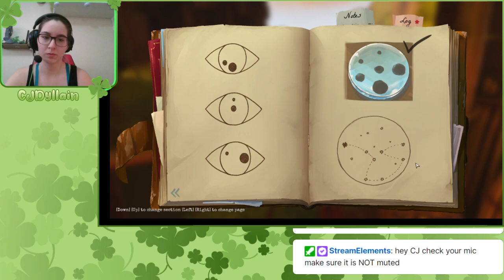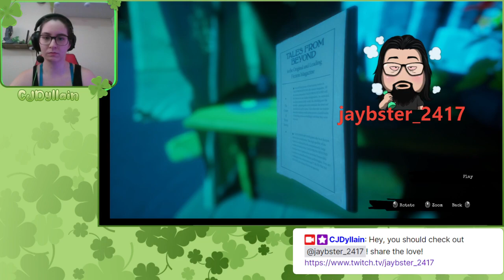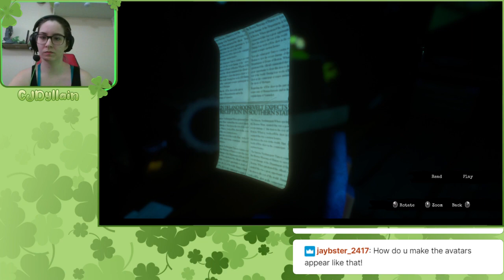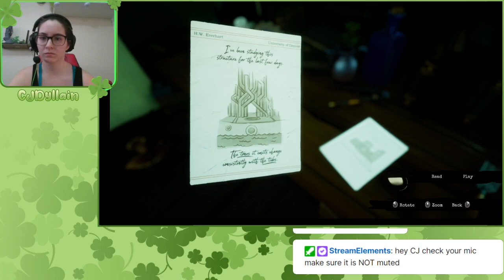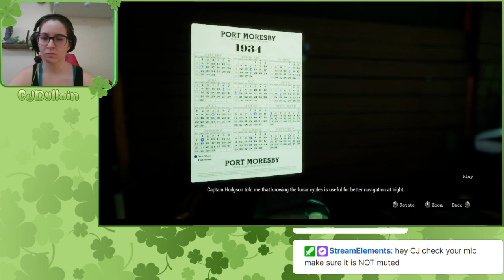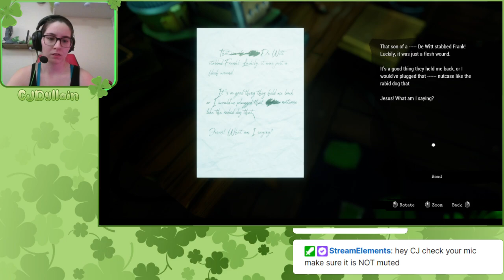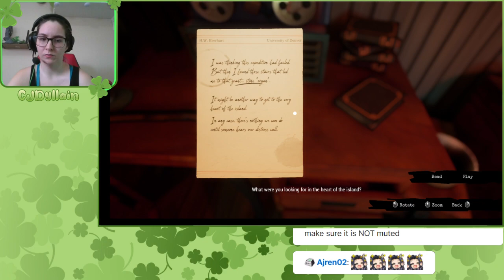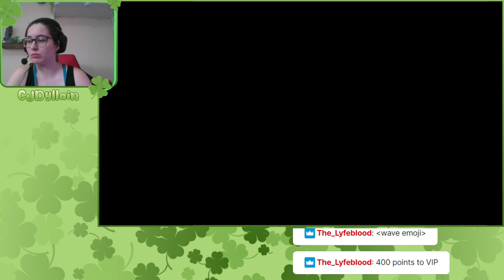call of the sea part 2